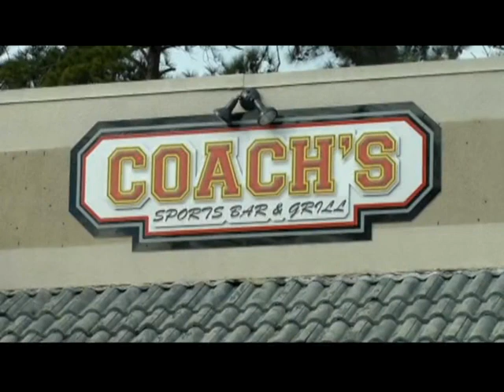APD looking for hit and run suspect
The Albany Police Department responded to a hit and run incident around midnight on Friday.The FOX 31 Newscast is Albany, Georgia's only 10PM local newscast. For more local stories around Southwest Georgia,